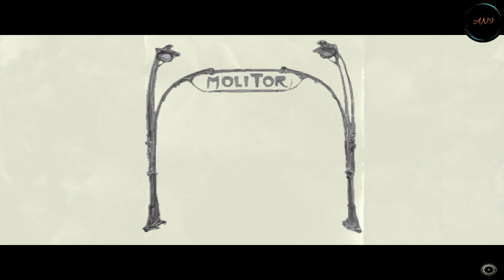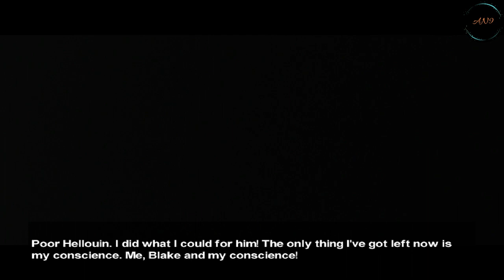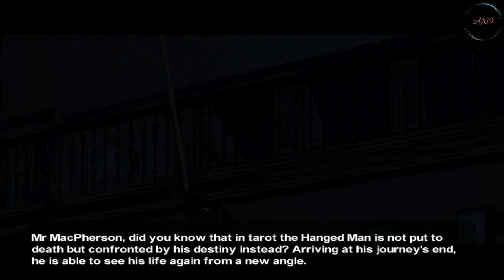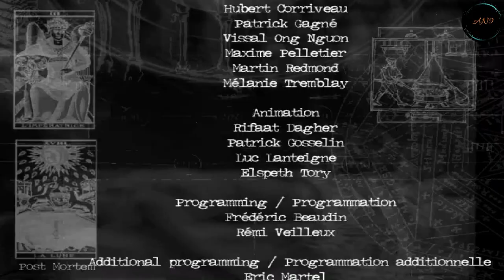Post Mortem : Part 4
After returning to the quiet streets of Paris to pursue a life of painting, Gus Macpherson could not escape his true art…
The former New York detective finds himself walking the beat once again, when hired by a sensuous woman to investigate the gruesome beheadings of her sister and brother-in-law. In the dark and mysterious streets of Paris and plagued by his clairvoyant sixth sense, Gus will uncover a conspiracy written in blood, with rituals and artifacts as old as time itself.

✓ Post Mortem (Windows)
Offered by (Microids)

✓ Theme
(Crime, Mystery)

✓ Audio Languages
(English, French, German, Italian, )

✓ Subtitles
(English, French, German, Italian, Spanish)

✓ (Rated 18+ for Blood and Gore, Mature Sexual Themes and Violence)

✓ Ratings
55% (Steam)
71% (Metacritic)
7.9/10 (IGN)
2.7/5 (Adventure Gamers)
6.7/10 (GameSpot)

Device- Laptop
HP Elitebook 840
i5-4300U CPU@ 1.90GHz, 2.50GHz
Intel HD Graphics 4400
8Gb Ram